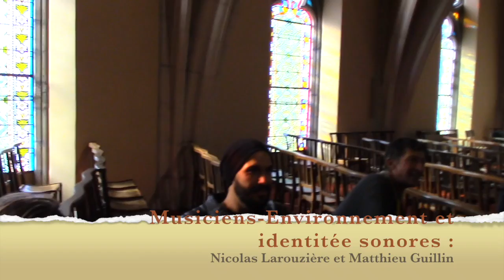Résidence compagnie c'est maintenant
Du 10 au 14 octobre 2017, la compagnie C'est maintenant était en résidence à l'Institut Saint Joseph de Limoux pour "Medée#1". Retour en images sur une semaine de découvertes du théâtre pour les élèves.